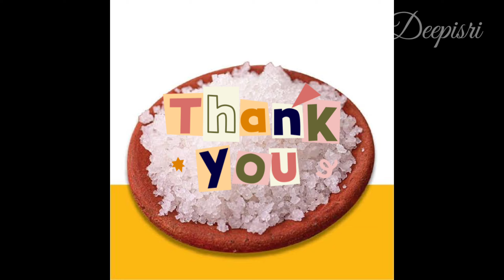வீட்டு மளிகை பொருட்களில் வண்டு,பூச்சி வராமல் தடுக்க | Vandu varamal thaduppathu eppadi | kitchentips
கோடைக்காலத்து வீட்டு குறிப்புகள் | Summer season tips and tricks | 10 tips to prep for summer season

 • கோடைக்காலத்து வீட்டு குறிப்புகள் | Su...